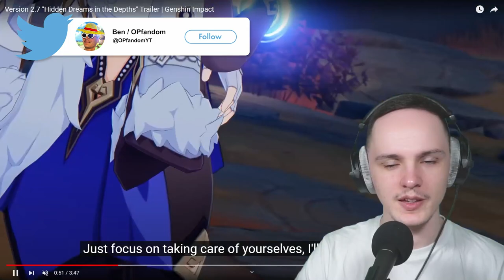New GENSHIN IMPACT Fan Reacts to Version 2.7 trailer!!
Got any suggestions or anything you want to clarify? Let me know down below!